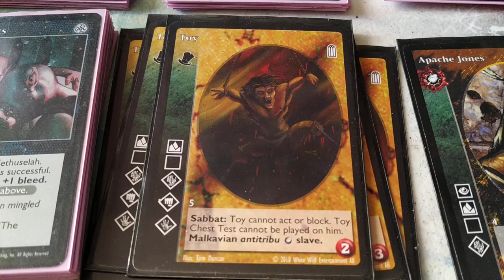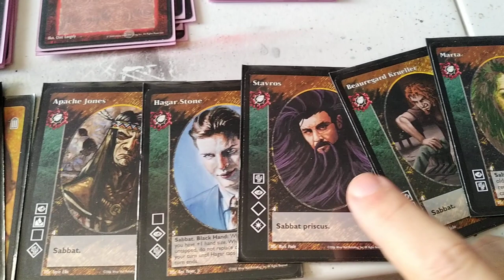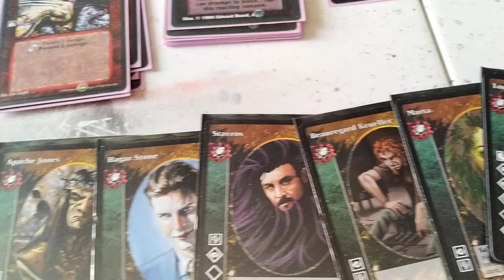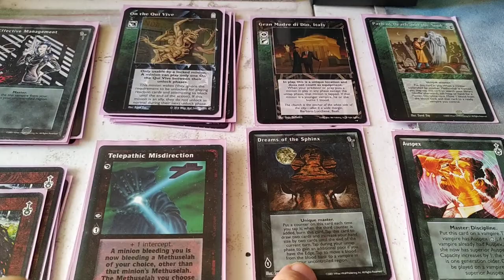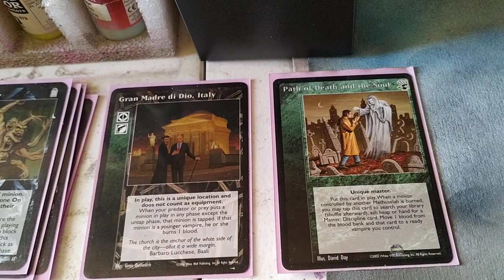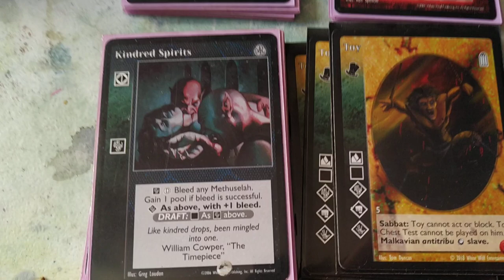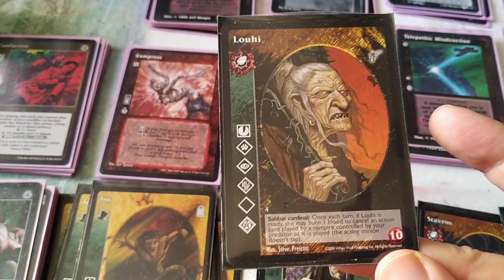VTES mazo con Toy.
1x Hagar Stone
1x Apache Jones
1x Luc
1x Beauregard Kruelle
1x Fabrizia Contreraz
1x Jackie
1x Marta
5x Toy

BIBLIOTECA (90)

Action (16)
  15x Kindred Spirits

Action Modifier (12)
  10x Confusion

Combat (27)
  10x Amaranth
  10x Compress
  7x Skin of Rock

Master (15)
  3x Auspex
  7x Effective Management
  1x Dreams of the sphinx
  1x Path of Death and the Soul

Reaction (19)
  7x On the Qui Vive
  10x Telepathic Misdirection

Reaction/Combat (1)
  1x Abandoning the Flesh

Combo (7)
   7x Touch of Clarity

Equipo (1)
 1x Grand Madre de Dio Italy